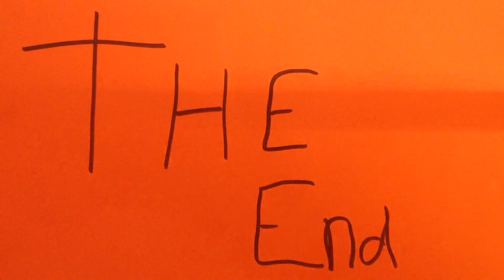PausJoannes groep8A 08